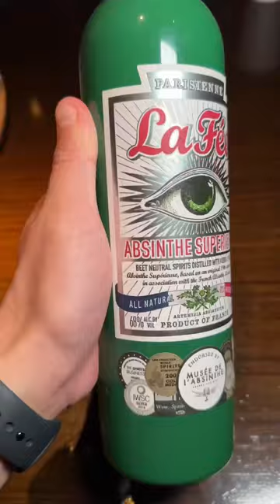DOWNTOWN LAS VEGAS COCKTAIL TOUR 🍸